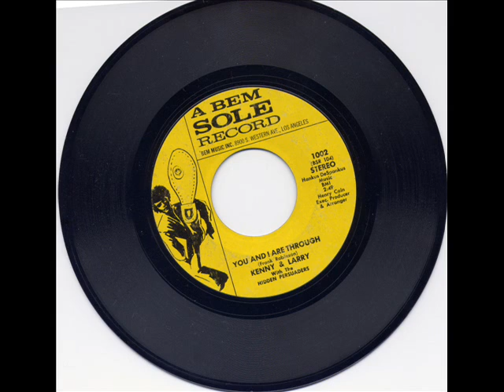Kenny & Larry - You And I Are Through - A Bem Sole